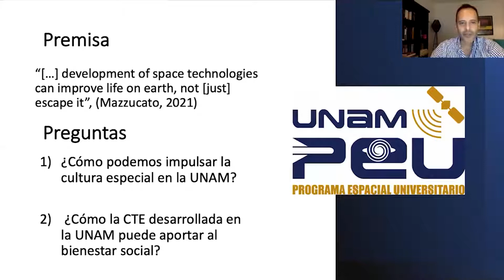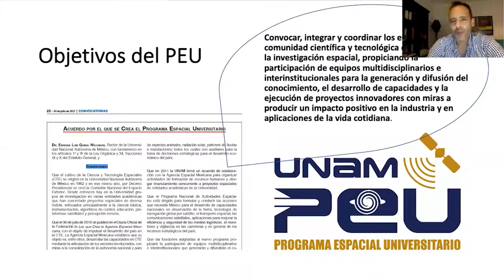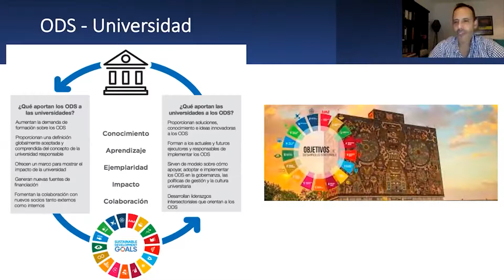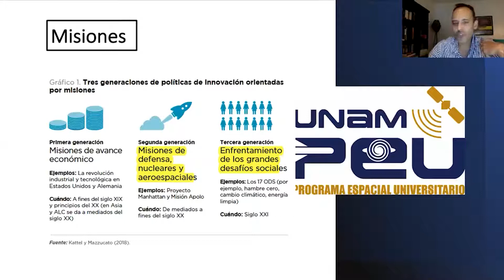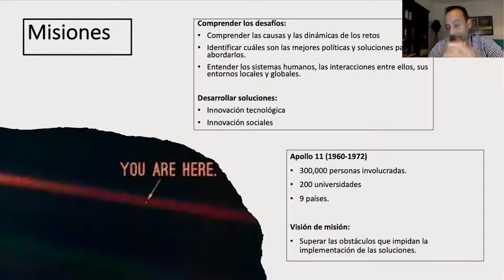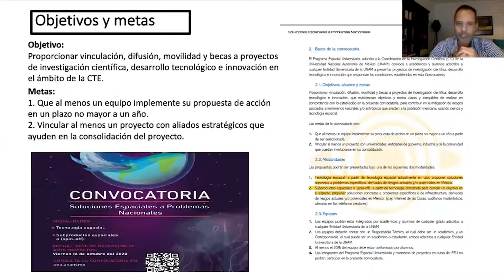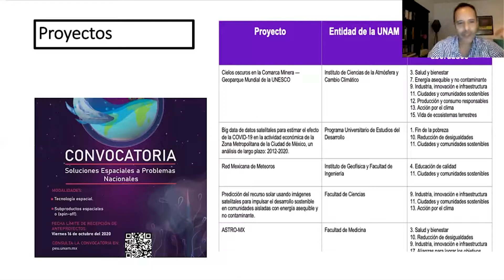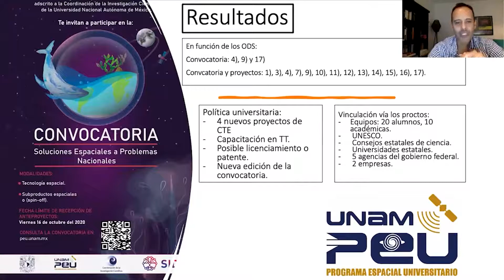Carga útil de percepción remota a bordo de CubeSats para la obtención de índices de vegetación.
Carga útil de percepción remota a bordo de CubeSats para la obtención de índices de vegetación (“NDVI”): Modelo de ingeniería.